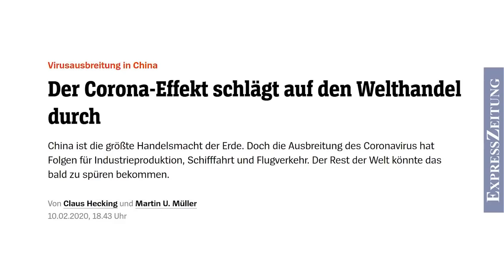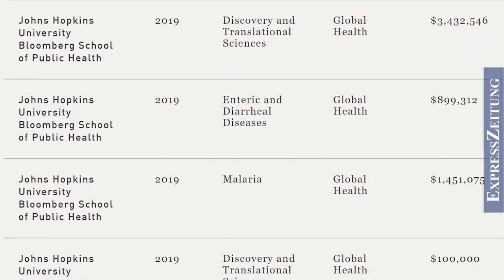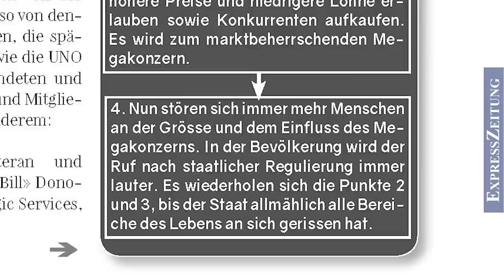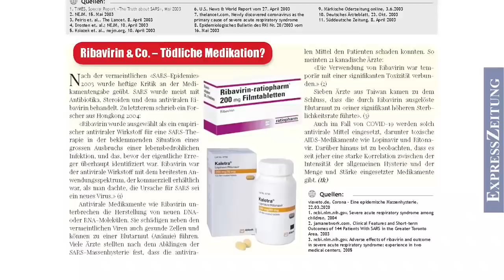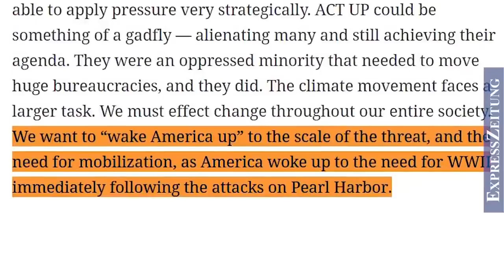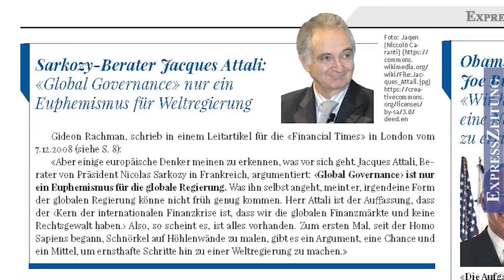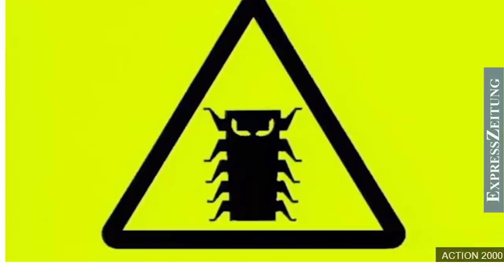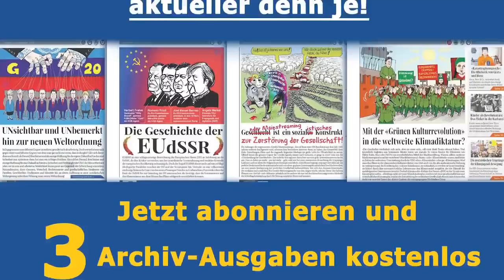EVENT201: Corona-Pandemie vom Reißbrett - was bisher übersehen wurde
ReUpload von Expresszeitung.

Vielleicht haben Sie schon davon gehört: Event201 - eine von Bill Gates, John Hopkins Universität und  Weltbank inszenierten Pandemieübung aus dem Herbst 2019. Dabei wurde genau für den Pandemiefall geprobt, den wir mit COVID-19 angeblich haben.

Doch wer waren die beteiligten Personen? Warum waren Banken, PR-Experten, Hotel- und Logistikunternehmen anwesend, aber keine Ärzte? Warum haben diese Leute die Macht, globale Pläne zu schmieden und internationale Entscheidungen zu treffen? Denn demokratisch gewählt wurde kein Einziger von ihnen..

Wir sehen uns das Event201 ganz genau an, wie es keiner zuvor tat, stellen die Verwicklungen der Beteiligten dar und vor allem die vielen haarsträubenden, «prophetischen» Aussagen, die sie im Herbst 2019 trafen, und die mittlerweile nacheinander zur düsteren Realität werden.

Im Video greifen wir auf zahlreiche Ausgaben unserer ExpressZeitung zurück. Diese können Sie hier probelesen und bestellen

In unserer Ausgabe Nr. 32 zeigen wir quellenbasiert auf, dass die angebliche Viruspandemie eine reine medial-politische Inszenierung ist. Die Ausgabe steht Ihnen als PDF kostenlos und bei grossen Mengen in Druckform zum Selbstkostenpreis zur Verfügung: